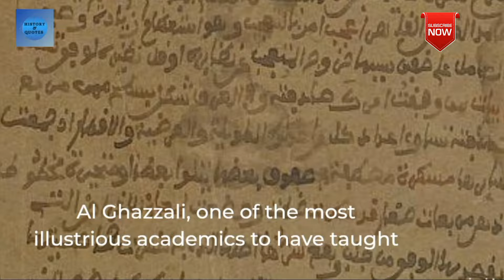ASSASSIN'S was called HASHASHIN & Fidayeen IN HISTORY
ASSASSIN'S was called HASHASHIN and fidayeen IN HISTORY. shortstories history @historymotivationalquotes2411
On this channel you will watch new and best motivational quotes videos by different authors, poets, famous people and great leaders also i will upload History real stories and some nature life Attitude, Habits and behavior, like eagle 🦅 Lion 🦁 Wolf 🐺 etc

and if you have any Questions & suggestions please comment in the comment box